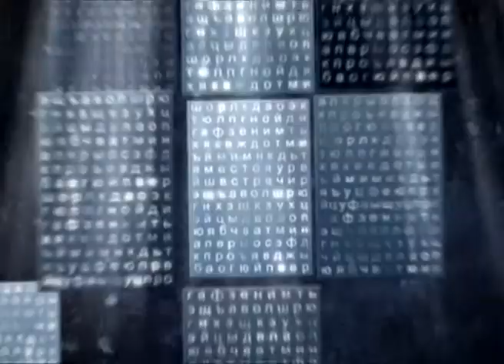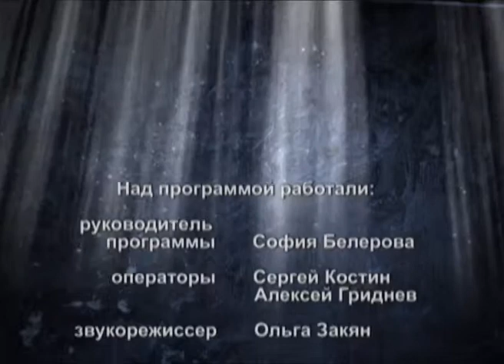Место встречи 22.11.2013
В Самаре с 28 октября по 17 декабря проходит губернский фестиваль самодеятельного народного творчества "Рожденные в сердце России". Гость нашего сегодняшнего эфира - заслуженный работник культуры Российской Федерации и председатель жюри губернского фестиваля "Рожденные в сердце России" Анатолий Майоров.